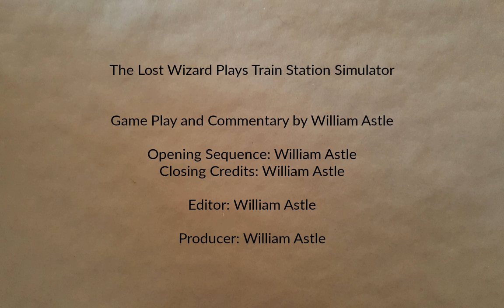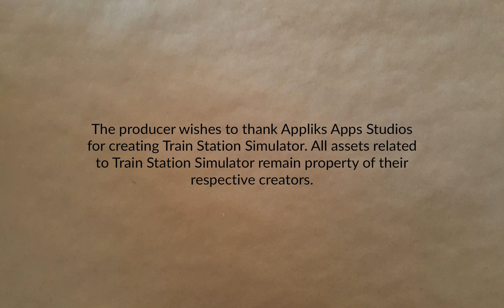Train Station Simulator Part 3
Let's see if we can get things ticking along a bit better. More trains. More passengers.